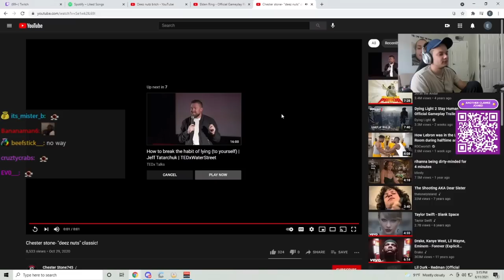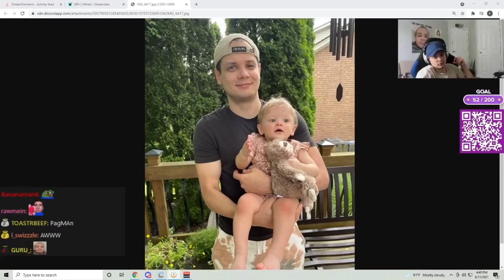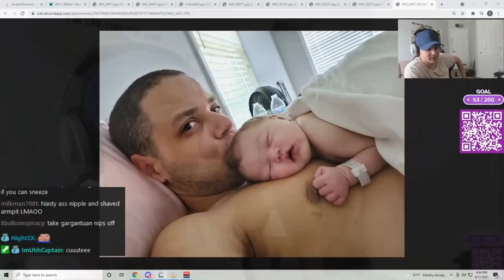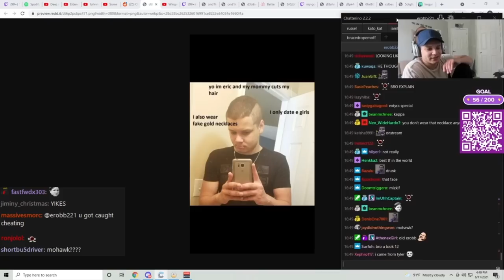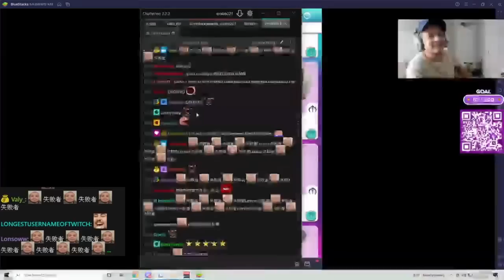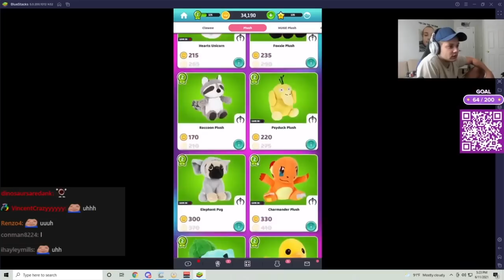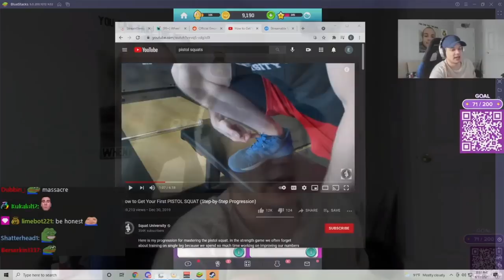Erobb is petite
0:00 Cool game
0:58 Pictures of Erobb and Emmy
3:08 Old Erobb
5:20 Britt calls Erik
6:20 Small shorts
8:28 Leak
9:49 Britt calls Erik again
11:09 Chug water bottle